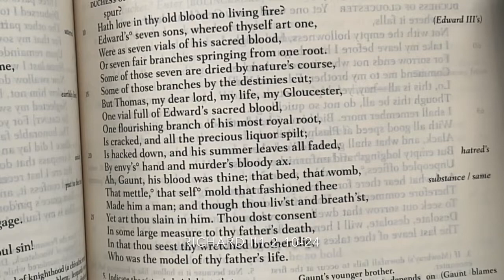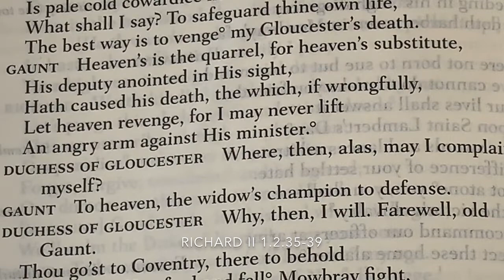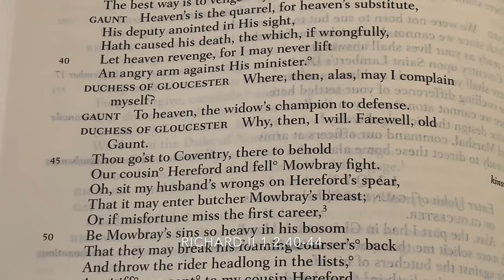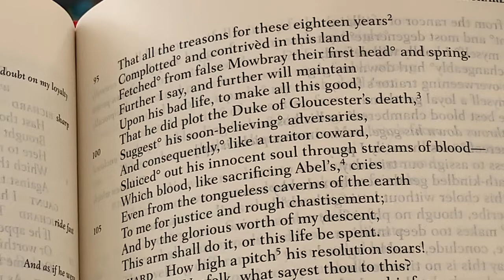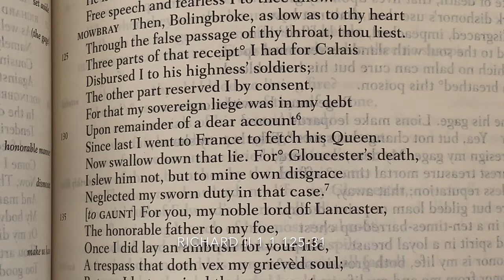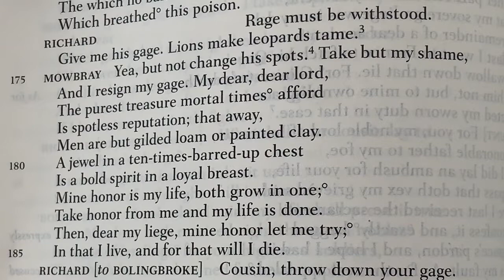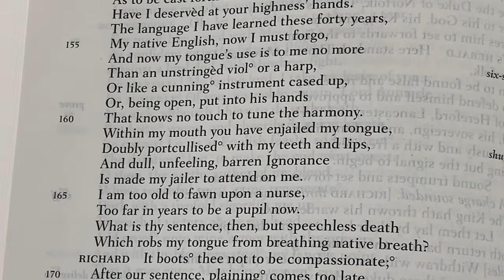The Lit Plague: Richard II: Divine Kings and the Quarrel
Let's look at the first episode of The Henriad: Richard II.  1 of 6.